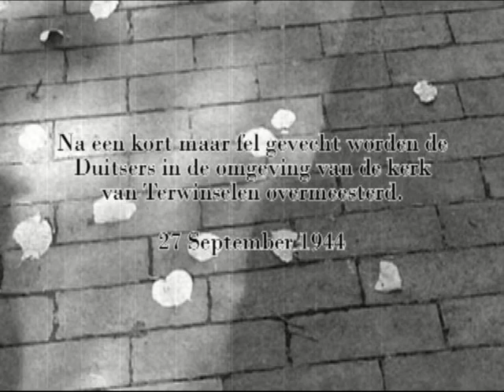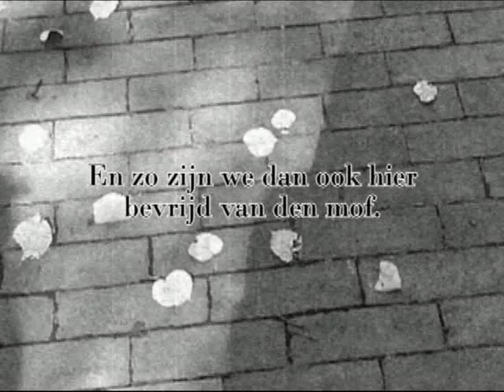2012 10 7 Kerkrade Terwinselen bevrijd 27 September 1944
Korte film van de bevrijding van Terwinselen - "The taste of 44" 2012